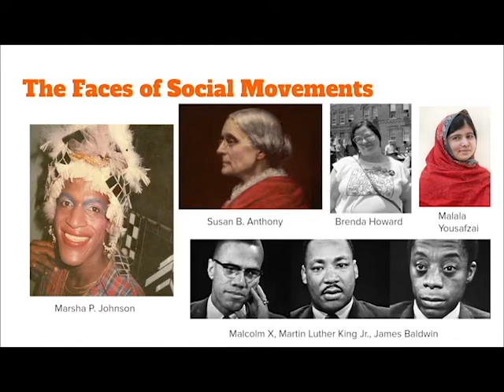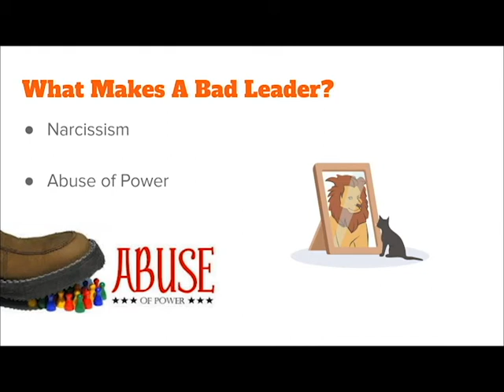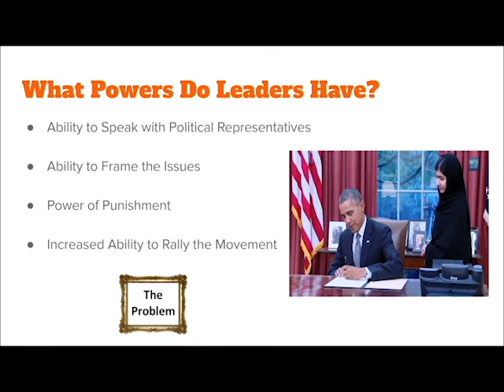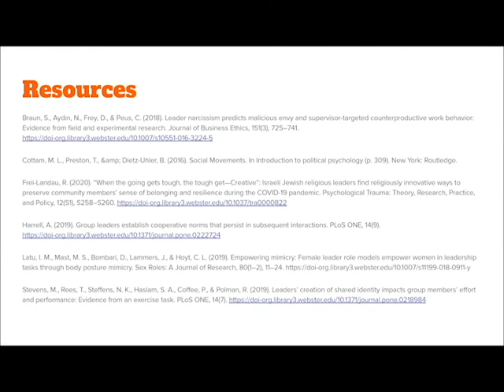Leaders of Social Movements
presentation for political psych. Webster University 2020